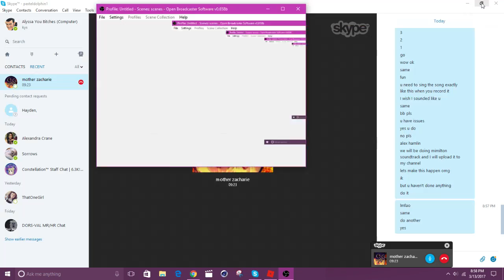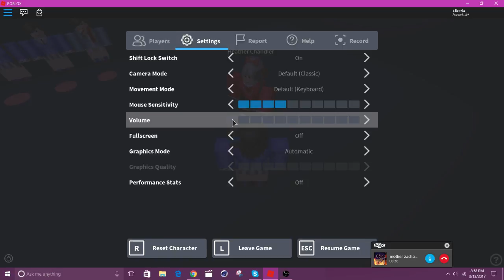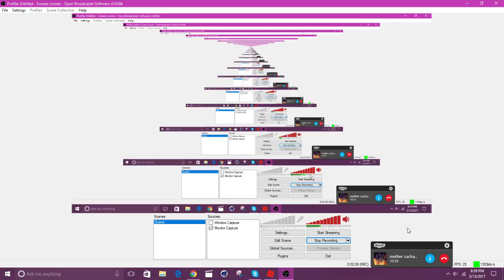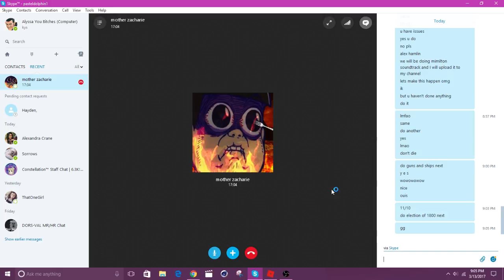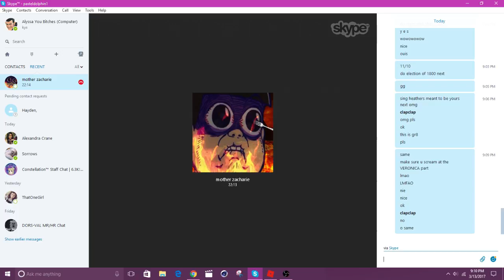Mimi wtf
We regret nothing